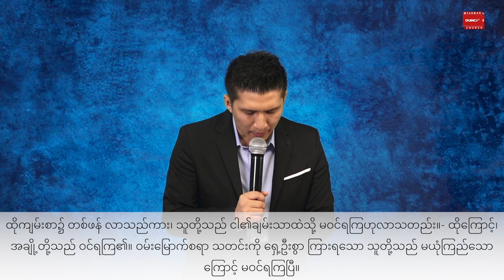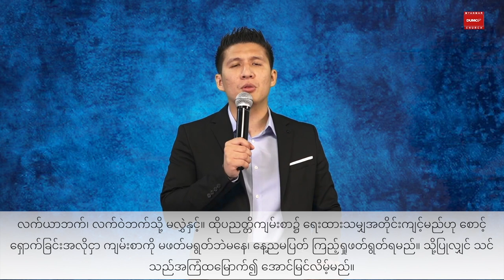ဖာရောရဲ့ထိန်းချုပ်မှု | Pastor Joshua Aye